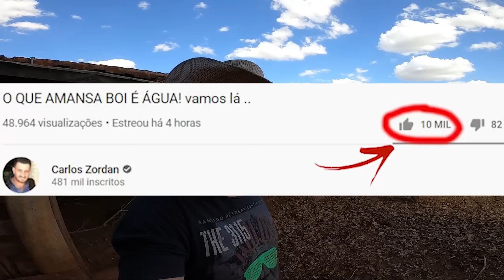TOCANDO GADO COM A CACHORRADA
GALERA HOJE NÃO  É SIMULAÇÃO VAMOS COLOCAR A O XERIFE PARA TRABALHAR COM GADO DE VERDADE , E PRA AJUDAR ELE CHAMOU ALGUNS AMIGOS DELE , CONFIRA O VÍDEO.